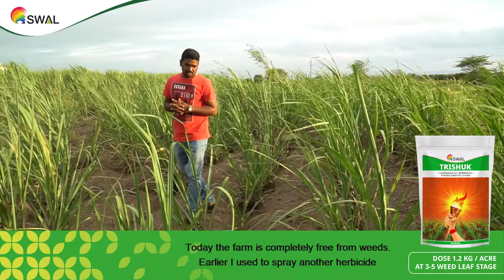संदेश घाडे - त्रिशुक प्रशंसापत्र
श्री. संदेश घाडे, पुणे जिल्हा, महाराष्ट्र येथील शेतकरी सांगतात की त्रिशुकने त्यांच्या अपेक्षा कशा ओलांडल्या आणि त्रिशुक वापरून मिळालेल्या उत्कृष्ट परिणामांमुळे ते आनंदी आहेत. श्री. संदेश घाडे शेतकर्‍यांना त्रिशुकचा वापर करून एका उत्कृष्ट तंत्रज्ञानाचा लाभ घेण्याची शिफारस करत आहेत.